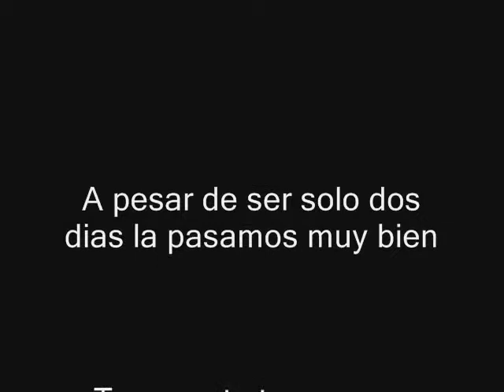Un PAseo de mi familia por Chicago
Mi hermano con su familia